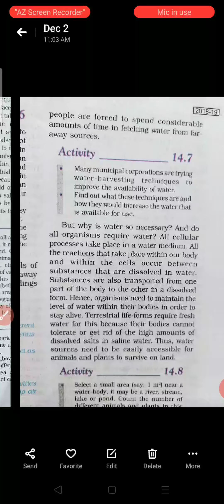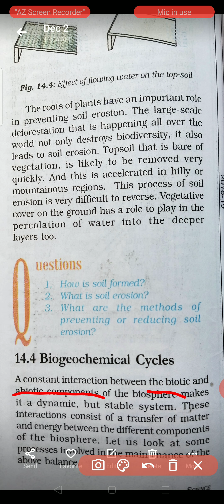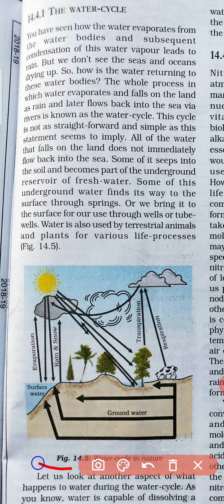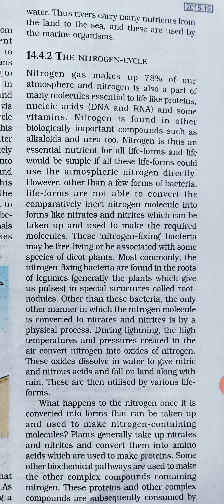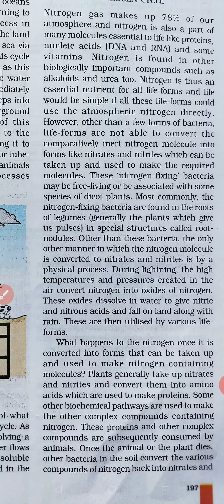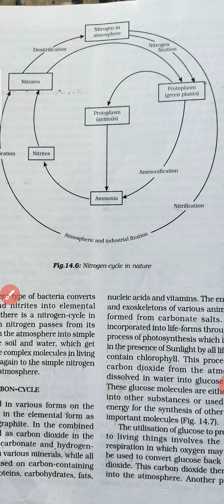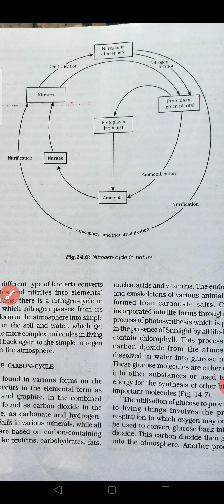Class-9th,subject-science,chapter-14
Natural resources .(part-4)